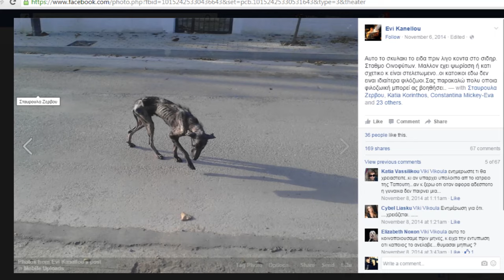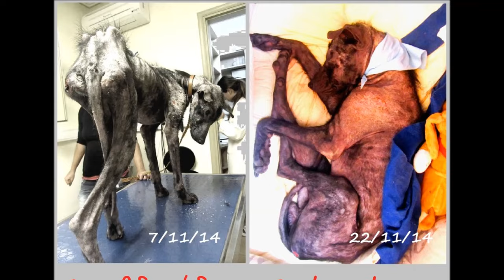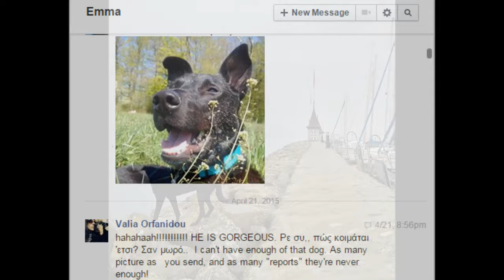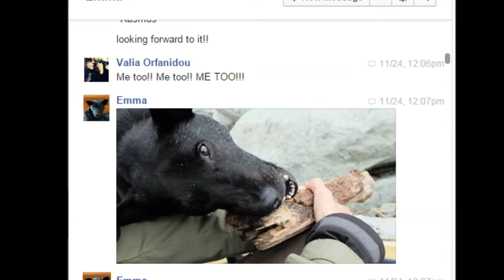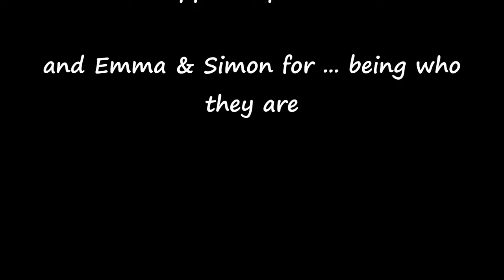Fostering and letting go of Billy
I fostered Billy for three months, from the first day of his rescue in November 2014, until he flew for his forever home in Switzerland. Today (March 2020) he still lives happily with his family. I receive many updates frequently, but I rarely share any of it anymore.
Billy was rescued by zeil, my local charity in Athens, Greece, where I volunteered at for a couple of years.

A huge thanks to my patrons: Amanda Wheaton, Brenda Moulton, Bryant Vander Velde, Deborah Medel, Dena Weirich, Denise, Dimitri Stephanopoulos, Doris N, Elizabeth Sisney, Ellen Jeanette Muggerud, Emmanouela Rantsiou, Frances Robb, Genevieve Koning, Gosina, Gudrun Mirlein, Han Sung-Yup, ivanova-turta liubov, Jacqueline K, John Papathanasiou, Kader, Larissa K Licha, Lin Coghlan, Llaura Sanacore Rubin, Lynette Olney, Maria Fischer, Maria Grazia Paganini, Michael Winkle, pa d., Panagiotis Anastasiou, randomsurfer, Riccardo Rocchi, Rob Hanss, Robert J Ackerman,  Ron Schulz, Sindy Bohada, Shehara Gunasekara, Shubhankita, Stefanie Feger-Ebert, Theodora Fitusis Batistatos, Uma Meyer AND Viktor Larkhill!!!